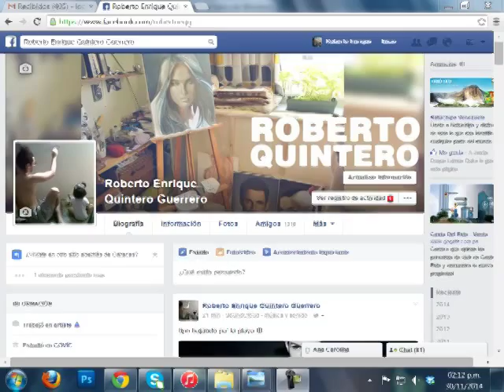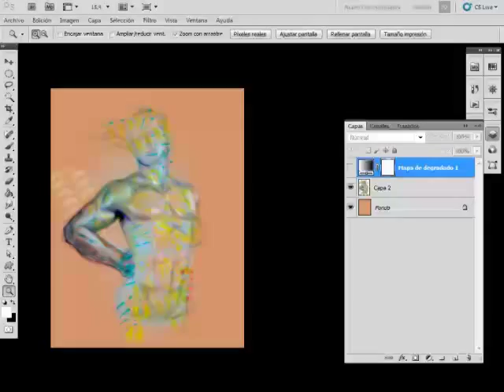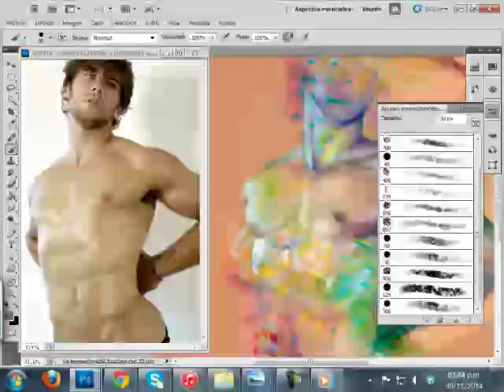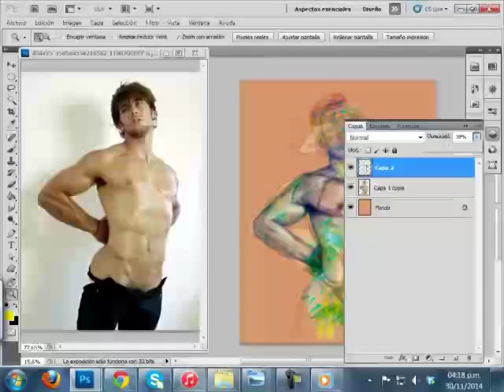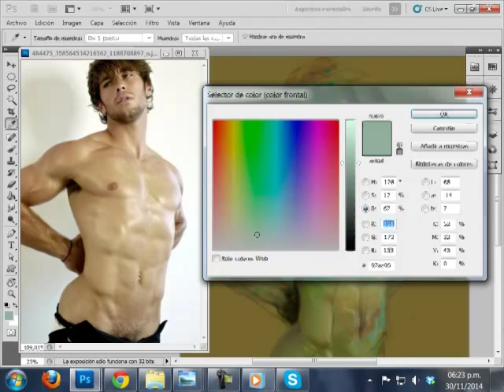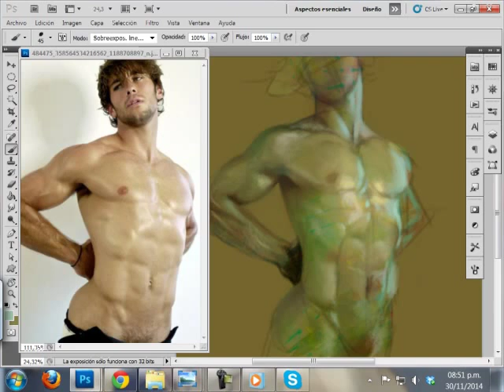Practicing Painting a Torso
Sunday practice to experiment with ways to give color and volume to a male torso